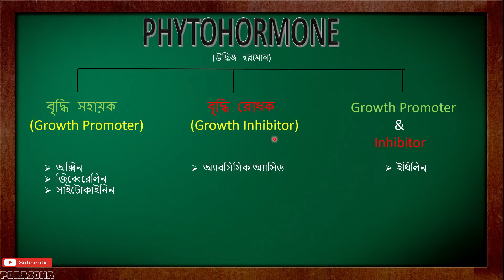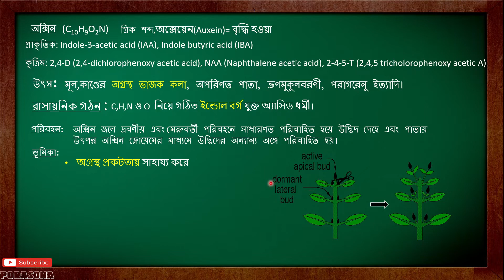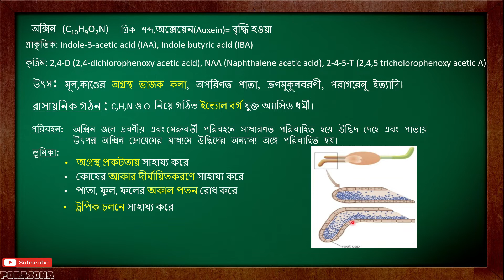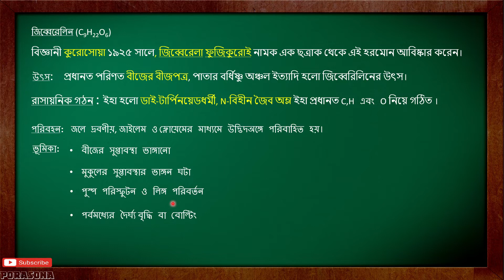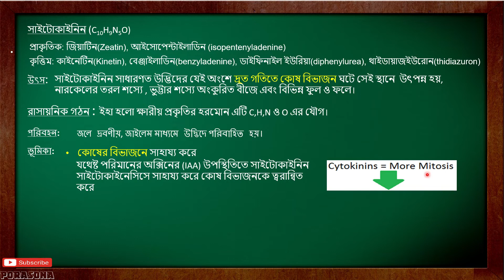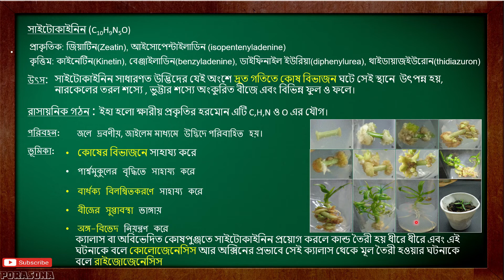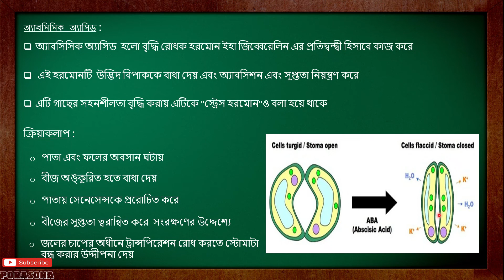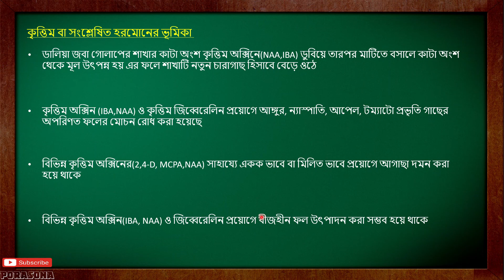Life Science || Phytohormone || Plant hormones, Class-X || Part-2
This Video and PDF is all about the Basic Concepts of Response and Chemical Co-ordination in Plant- Hormone , Type of Phytohormone, process of response in plant, definition of Phytohormone and it's type which are Illustrated by DEBMIT DUTTA of life science . The video is good to learn the basics of plant hormone in Bengali Language, and to learn basic functions of major phytohormones . Here, types of plant Hormones are explained very well. It mainly follows the syllabus of WBBSE( madhyamik). It is also helpful for students and for the govt. job aspirants like rrb ntpc, rrb group d,genaral scienc for,mts,psc,wb police etc. who wants to brush up their concepts or get their bases of Life Science clearer.

দশম শ্রেণীর জীব বিদ্যার, উদ্ভিদের সাড়া প্রদান এবং রাসায়নিক সমন্বয় - হরমোন এই ভিডিও সংক্রান্ত কাউর যদি কোনো জিজ্ঞেসা থাকে, সে কমেন্টে জানাও, আর আমাদের ফেসবুকের পেজটি লাইক করে রাখো সেখানে প্রশ্ন উত্তর দেওয়া হবে সব রকম ভাবে

To watch Mathematics || Quadratic Equation Basic Concepts, Sridhar Acharya || Class- 10 || WBBSE || Part - 3 Click here -